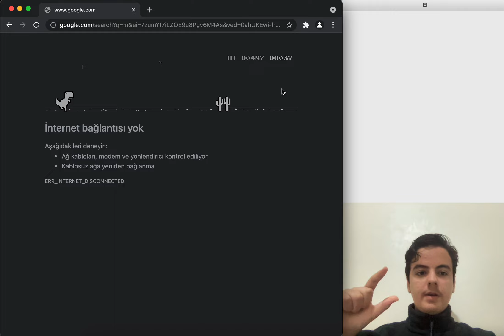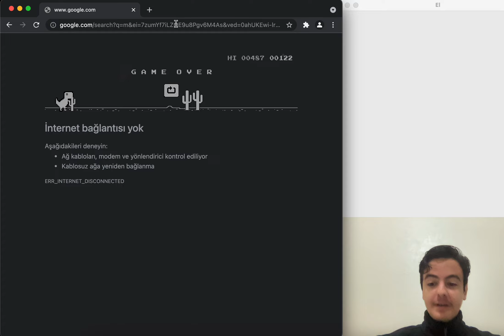Finger controlled game playing with Python and Machine Learning | Python Camera